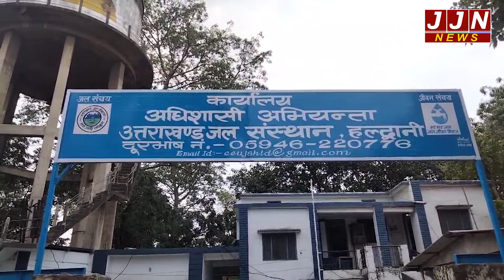हल्द्वानी में पेयजल समस्या को लेकर लोगों ने जल संस्थान में किया प्रदर्शन ...|| JJN News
Rescript - GANESH
Anchor - GANESH
Editor -POOJA B

JJN News Nainital,
JJN News,